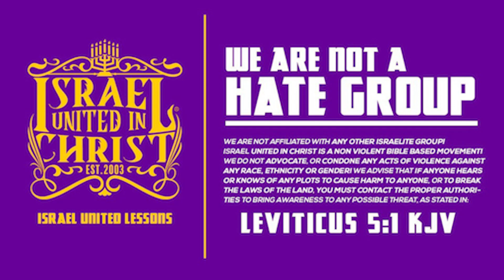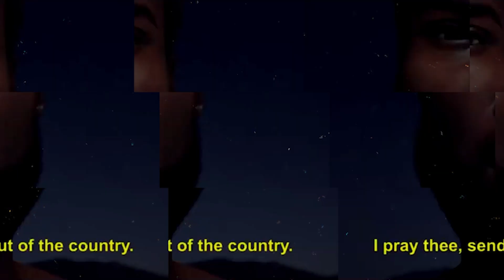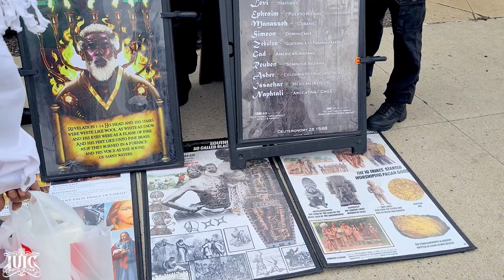IUIC | The Negro Is The Cause Of Marriage Disorder!